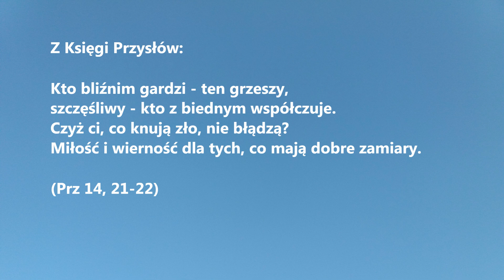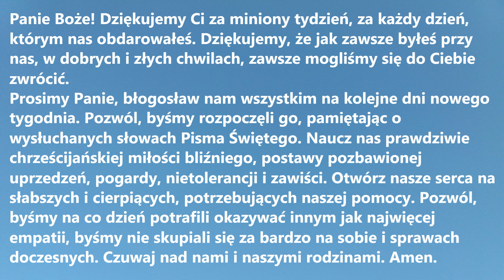SŁOWO NA NOWY TYDZIEŃ odc. 34 (krótki fragment z Księgi Przysłów) | Modlitwa na niedzielę z Biblią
Słowo na Nowy Tydzień - tym razem odcinek z krótkim fragmentem z Księgi Przysłów, inspirującym do przeżycia nowego tygodnia zgodnie z chrześcijańskimi wartościami.

Z Księgi Przysłów:

Kto bliźnim gardzi - ten grzeszy,
szczęśliwy - kto z biednym współczuje.
 Czyż ci, co knują zło, nie błądzą?
Miłość i wierność dla tych, co mają dobre zamiary. (Prz 14, 21-22)

Panie Boże! Dziękujemy Ci za miniony tydzień, za każdy dzień, którym nas obdarowałeś. Dziękujemy, że  jak zawsze byłeś przy nas, w dobrych i złych chwilach, zawsze mogliśmy się do Ciebie zwrócić.
Prosimy Panie, błogosław nam wszystkim na kolejne dni nowego tygodnia. Pozwól, byśmy rozpoczęli go, pamiętając o wysłuchanych słowach Pisma Świętego. Naucz nas prawdziwie chrześcijańskiej miłości bliźniego, postawy pozbawionej uprzedzeń, pogardy, nietolerancji i zawiści. Otwórz nasze serca na słabszych i cierpiących, potrzebujących naszej pomocy. Pozwól, byśmy na co dzień potrafili okazywać innym jak najwięcej empatii, byśmy nie skupiali się za bardzo na sobie i sprawach doczesnych. Czuwaj nad nami i naszymi rodzinami. Amen.